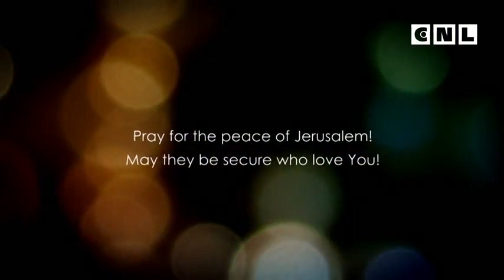Евангелие от Матфея. Глава 10. 2 часть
Мы знаем, что Слово Божье вдохновлено Святым Духом. В нем нет ошибок. На него полностью можно положиться для того, чтобы мы знали истину, применяли её к своей жизни и жили похвальной, проявляющей Божью славу жизнью.